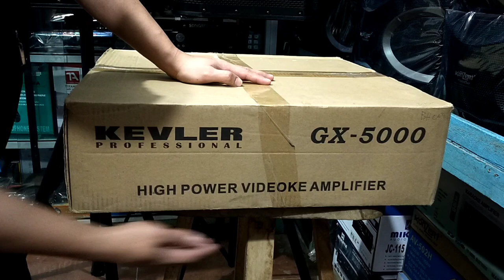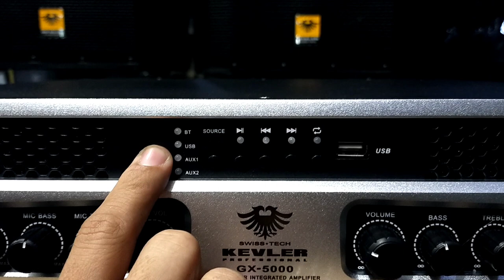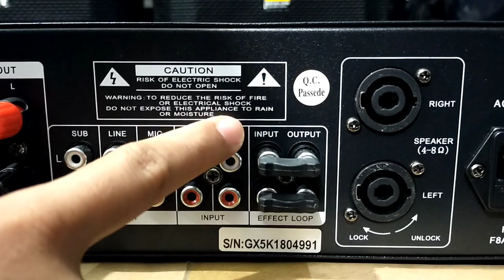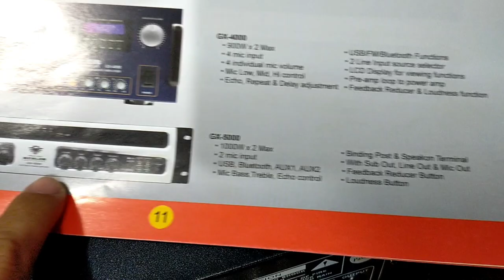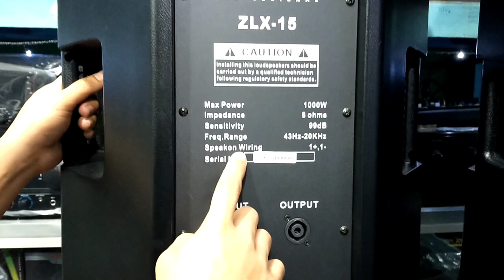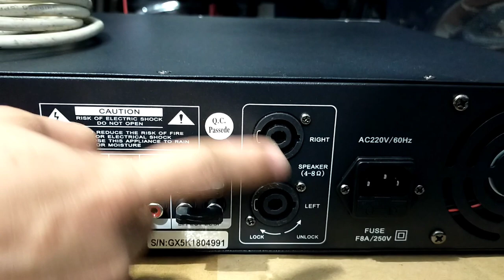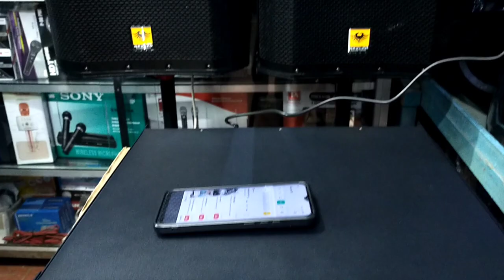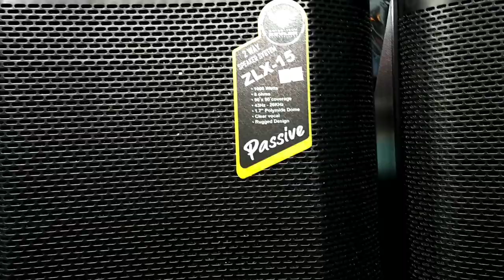KEVLER GX-5000 AMPLIFIER & KEVLER ZLX-15 PASSIVE SPEAKER UNBOXING AND SOUNDS TESTING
➡️ BRAND : KEVLER AMPLIFIER
👉 MODEL : GX-5000
👉 1000W X 2 MAX POWER
👉 15" INCHES SPEAKER
👉 2 MIC INPUT
👉 USB, BLUETOOTH,AUX1,AUX2
👉 MIC BASS TREBLE ECHO CONTROL
👉 BINDING POST & SPEAKON TERMINAL
👉 WITH SUB OUT LINE OUT & MIC OUT
👉 FEEDBACK REDUCER BUTTON
👉 LOUDNESS BUTTON

➡️ BRAND : KEVLER SPEAKER
👉 MODEL : ZLX-15
👉 MAX POWER : 1000W X2
👉 SIZE 15 INCHES SPEAKER
👉 4 OHMS 8 OHMS
👉 SENSITIVITY 99DB
👉 FREQUENCY RESP. : 43HZ-20KHZ